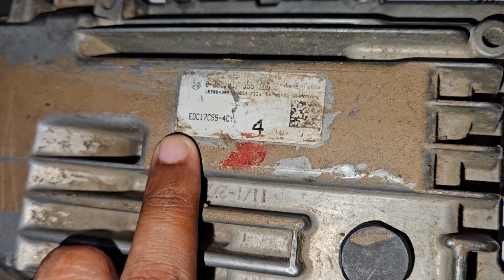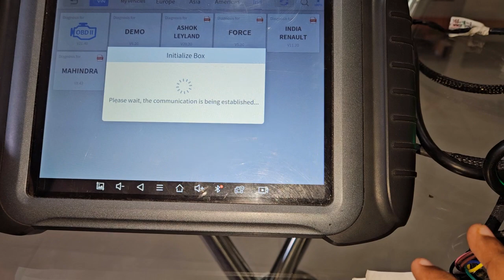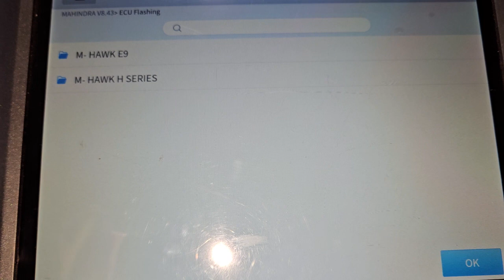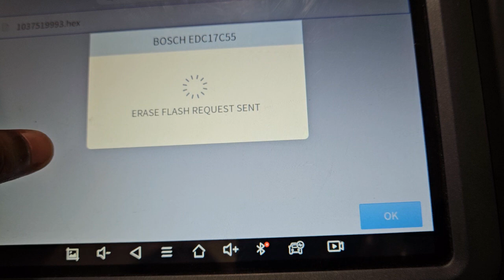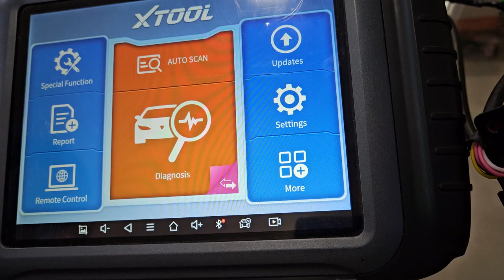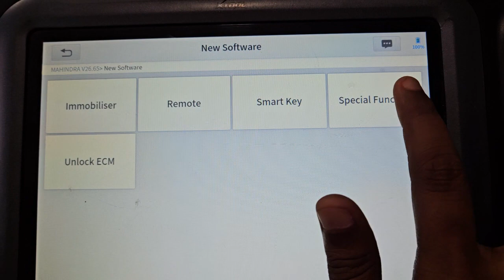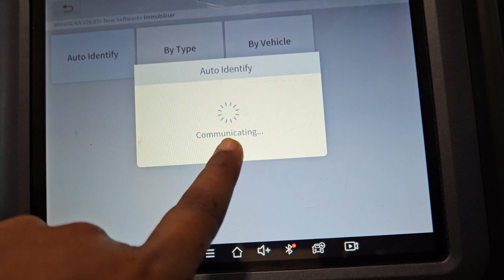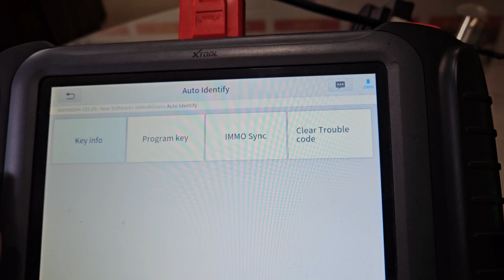MAHINDRA XYLO ECM 17C55 FLASHING कैसे करें और VIN NUMBER READY AND WRITE कैसे करें!